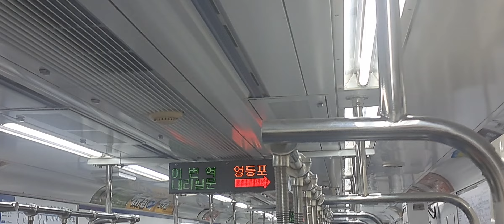1호선에 풍년이 ?????????